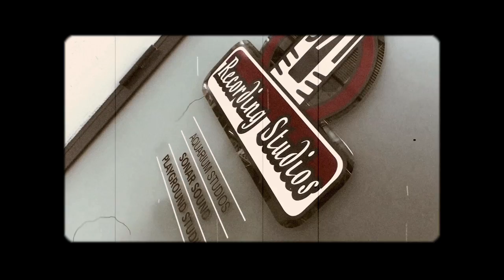SEVEN - Der offizielle Kurzfilm zu allen seinen Alben (2002 - 2016)